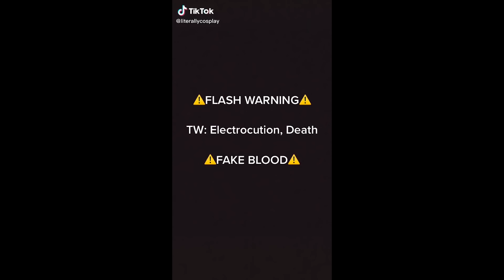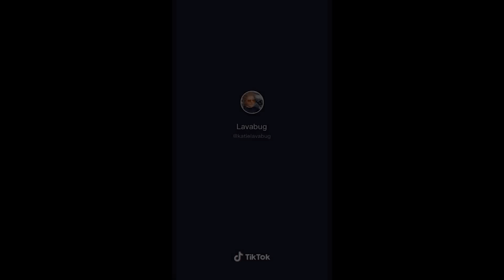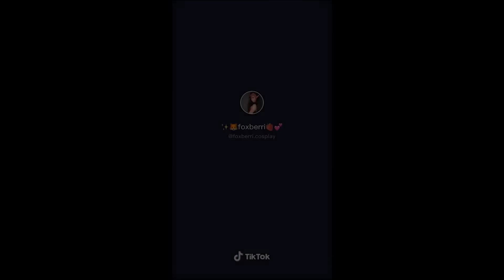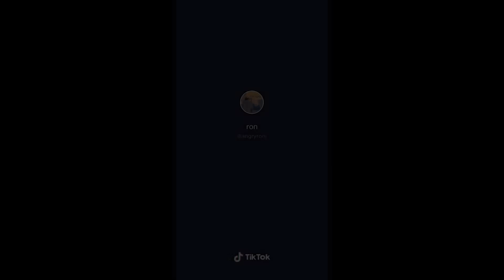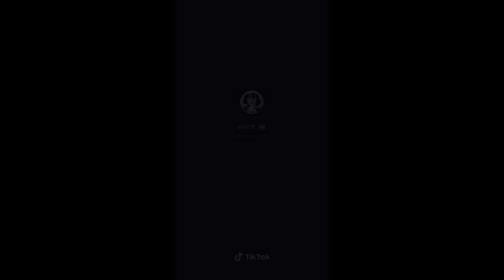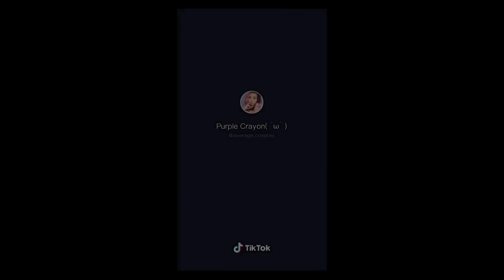Every Danganronpa Character Except They're My Favourite Cosplay TikTok | SPOILERS/FLASH WARNING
All cosplayers' names are shown in the video :)